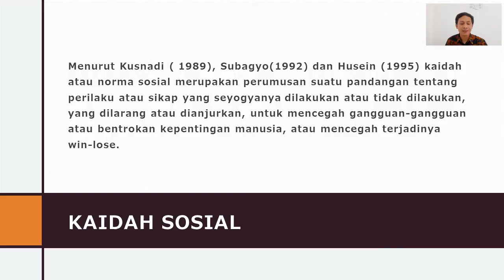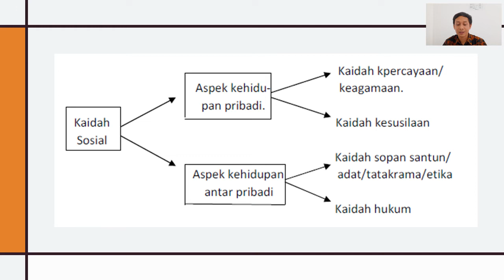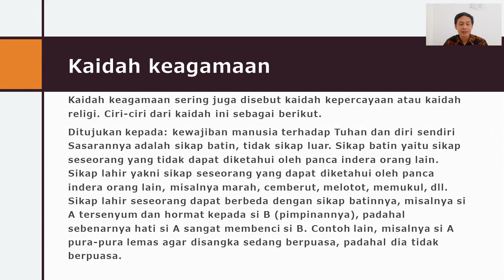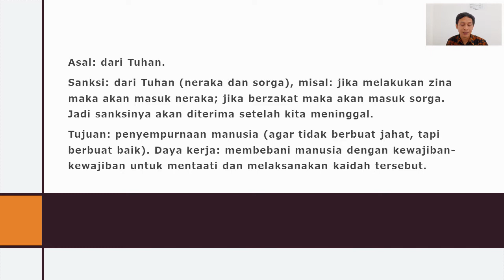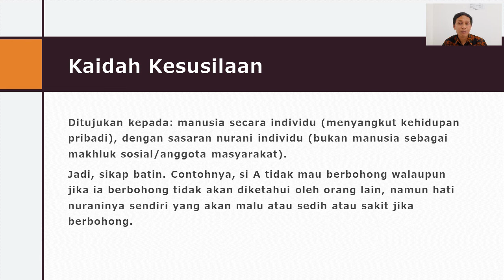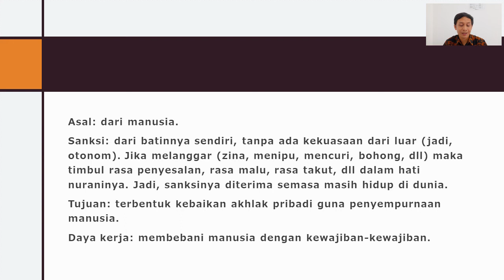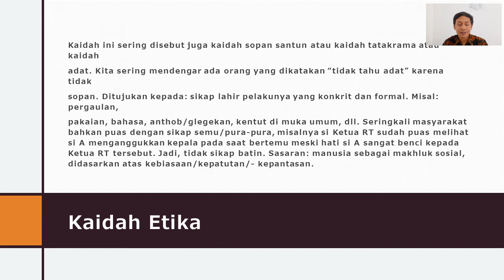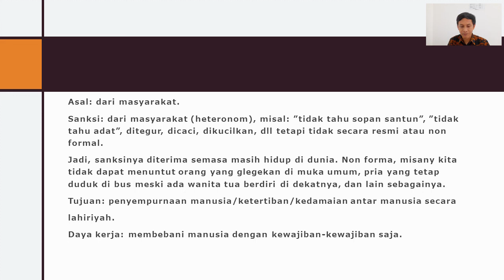Kaidah Sosial dalam Ilmu Hukum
Kuliah Hukum
Peraturan Perundang-undangan Kesehatan